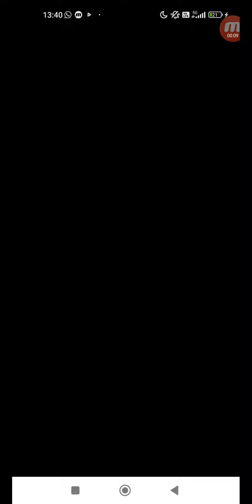怪物彈珠 #3296 活動冒險 活動冒險 注目！ 焰人鎮魂冒險 淺草大火災 單人